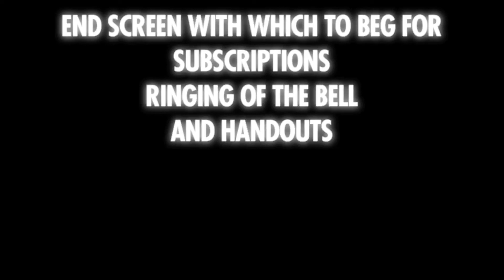How To Stand-Up Comedy: Part 4 - Props and Costumes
In this tutorial guide, learn how to do stand-up comedy in this video series. In this week's installment, exploring props and costumes.